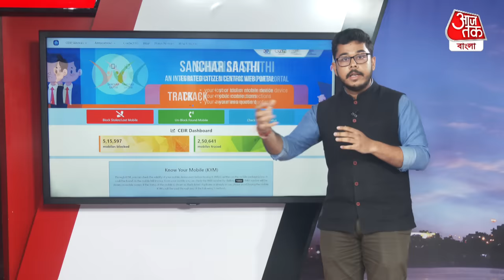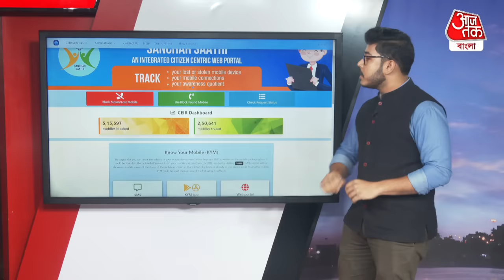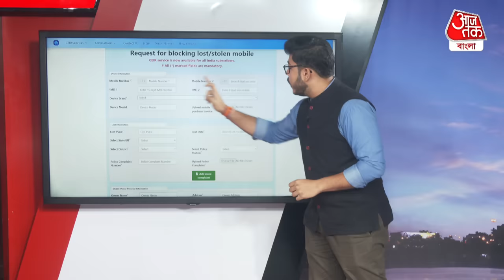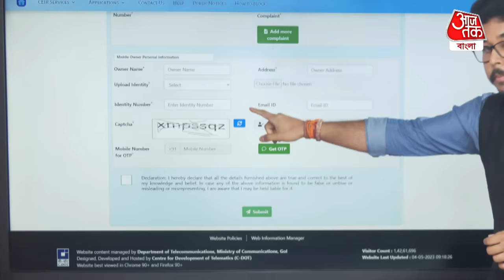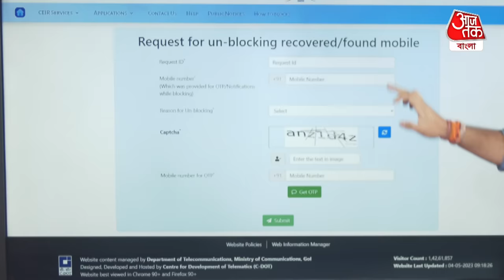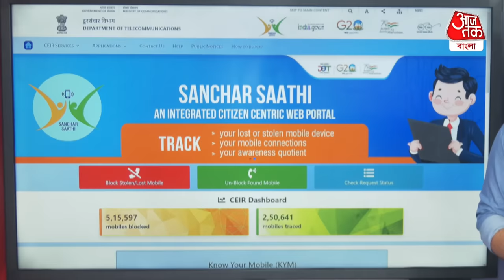​​আপনার চুরি যাওয়া ফোন খুঁজে দেবে গভর্নমেন্ট পোর্টাল, কীভাবে জেনে নিন |Phone Tracking By IMEI Number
ধরুন আপনি বাসে বা ট্রেনে চড়ে যাচ্ছেন, দুর্ভাগ্যবশত ফোনটি চুরি হয়ে গেল, তখন কি হবে? কি করবেন ? অনেকে থানায় অভিযোগ করতে যান আবার অনেকে তো তার ধারেকাছেও যান না এই ভেবে যে ও ফোন টা আর পাওয়া যাবে না। কিন্তু যদি পাওয়া যায়! চিন্তা করবেন না, কি ভাবে ফোনটি ফিরে পাবেন বা অন্য কেউ যাতে ব্যবহার না করতে পারে তার উপায় যদি বলি। হ্যাঁ আজ সেটাই বলবো, কিন্তু তার জন্য পুরো ভিডিওটি দেখতে হবে, একটি স্টেপ মিস করলে কিন্ত বড় ভুল হয়ে যেতে পারে তখন ফোন পেলেও আর ব্যবহার করতে পারবেন না।